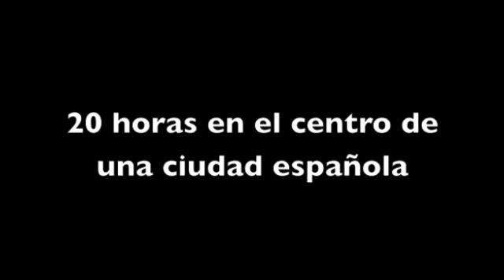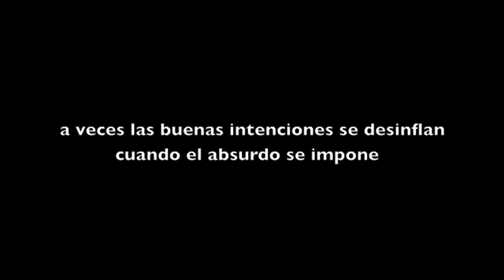ABUELA FUMANDO.m4v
o del absurdo de las normas cuando quienes las hacen se olvidan de pensar... un poco